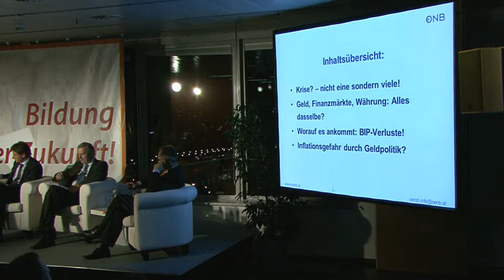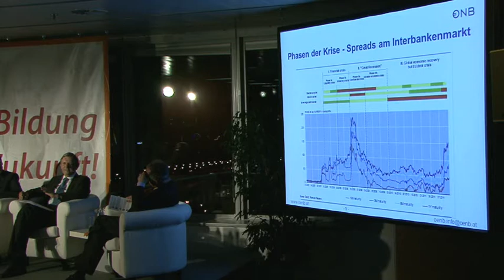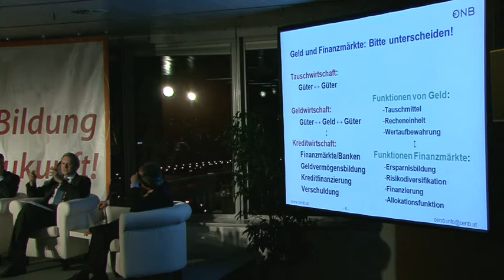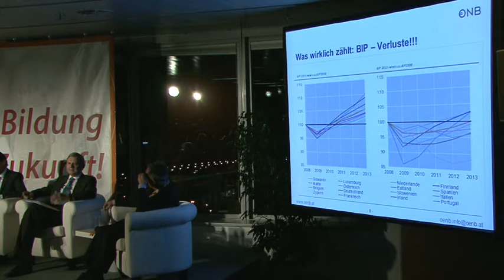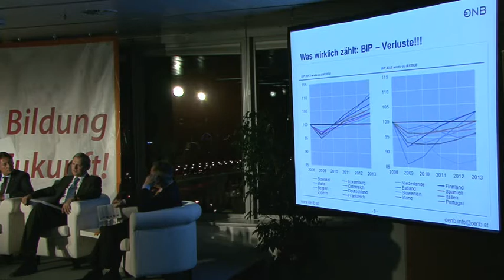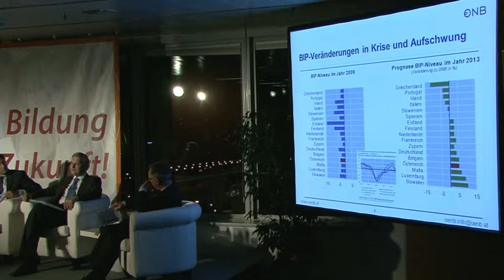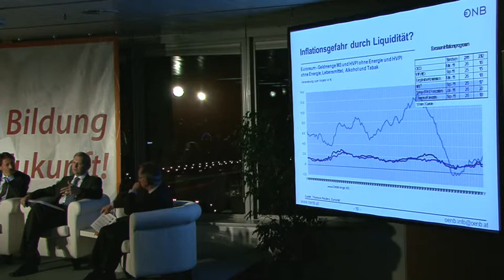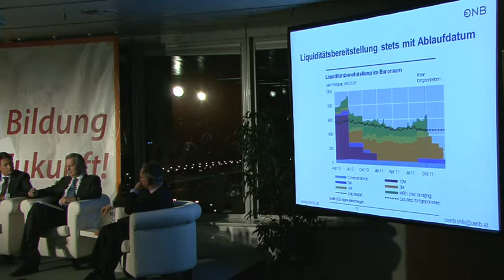Podiumsdiskussion - Wie retten wir unser Geld? am 14.10.2011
Finanzkrise, Pleitestaaten, Inflation und Steuerschrauben bedrohen Geld und Einkommen der Bürger. Was Wirtschaft und Politik dagegen tun können!